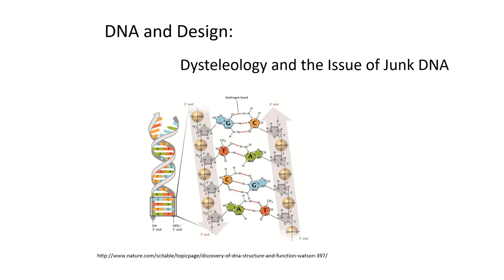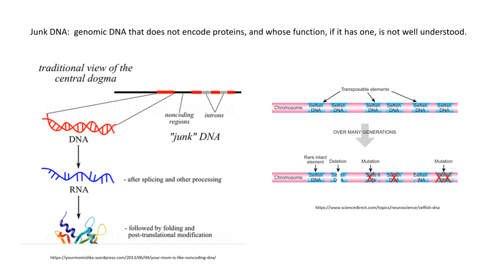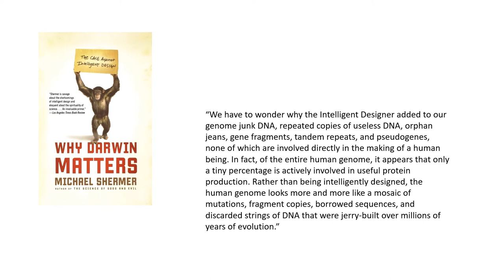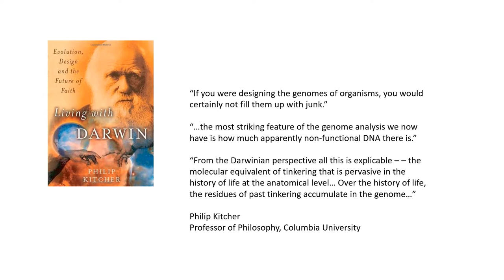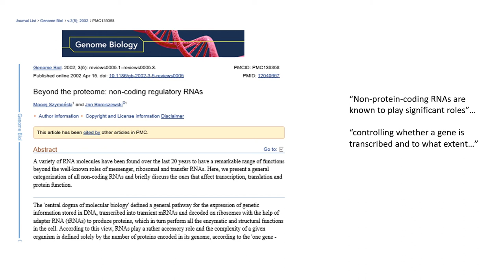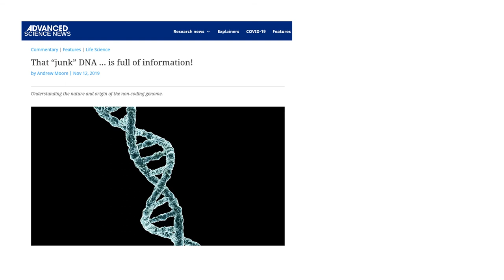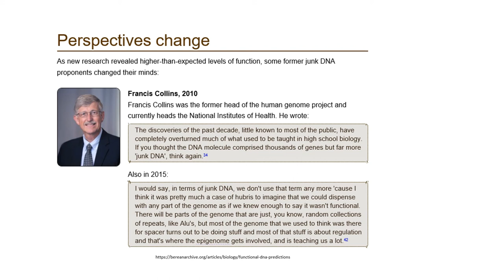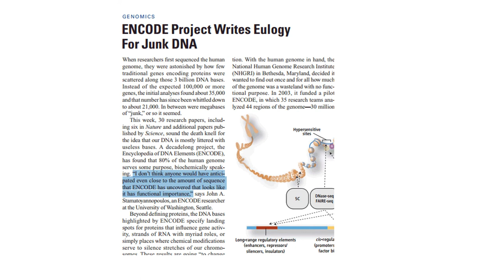DNA and Design Lecture 8